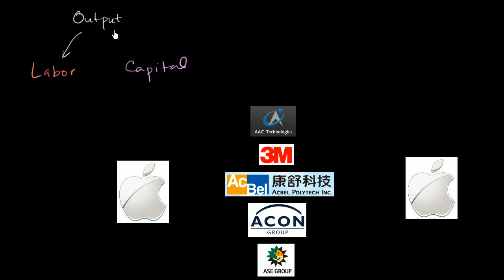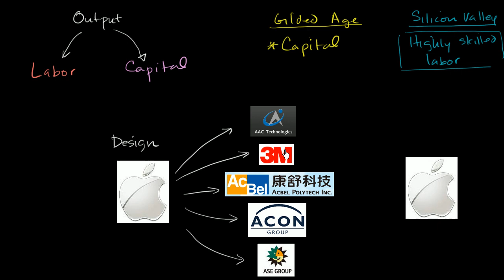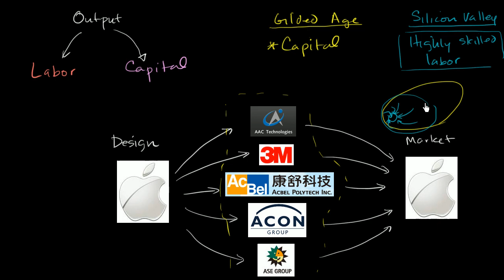Gilded Age versus Silicon Valley | GDP: Measuring national income | Macroeconomics | Khan Academy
Courses on Khan Academy are always 100% free. Start practicing—and saving your progress—now

Macroeconomics on Khan Academy: Topics covered in a traditional college level introductory macroeconomics course